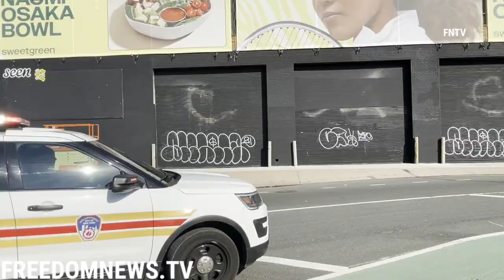100 Passengers Evacuated when a Ship Ran Aground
June 5 2021 - BROOKLYN, New York:
The 600-passenger  ferry, Seastreak Commodore, was preparing to dock at 34th Street in Manhattan after picking up passengers in Sandy Hook when the crew lost control and the ship ran aground.
About 100 passengers and crew were aboard when the incident occured, one passenger said that once the ship stopped it began to list, and the crew told the passengers to move to the starboard side.
The ship is currently taking on water and the FDNY is pumping the water off the vessel.

Video by G. Dano (FNTV freedomnews.tv)